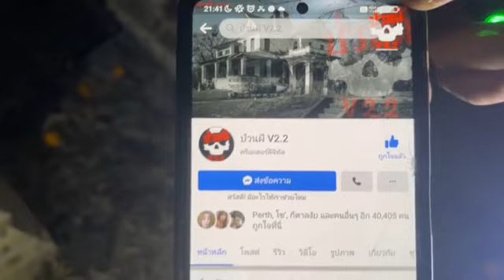มัดรวม EP 175 ในนั้นมีอะไร